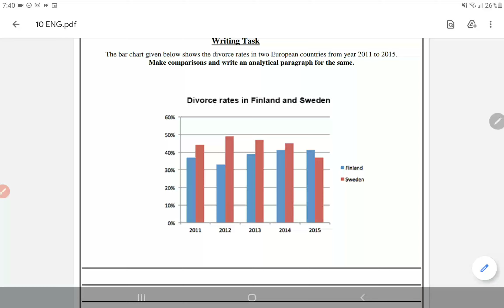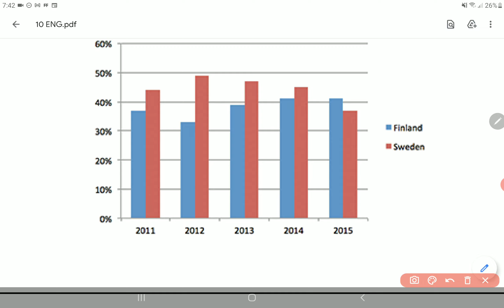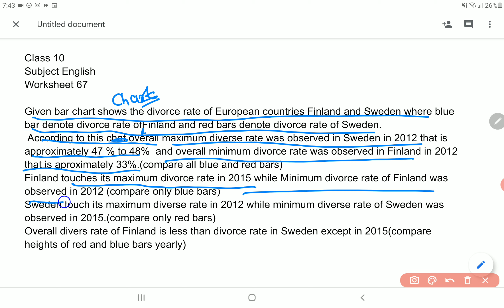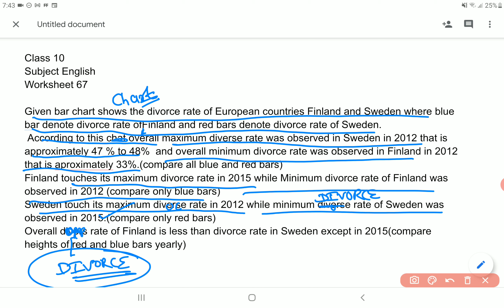CLASS 10TH English Worksheet 67 19 December | 10th English Worksheet 67 19 Dec